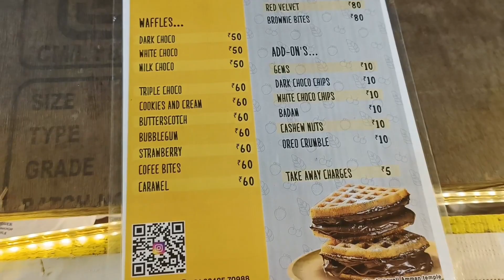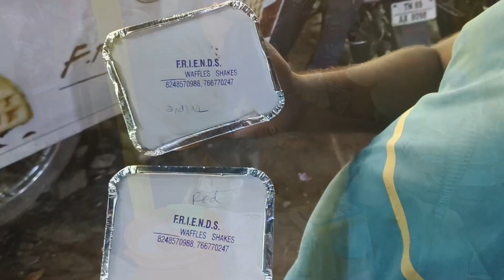என்னது நம்ம ஊருல Waffles ஆ..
கோவில்பட்டியில் நண்பர்கள் இணைந்து நடத்தும் Waffle 🧇 World 🌎..
மிஸ் பண்ணிடாதீங்க நண்பர்களே.
Taste it and Enjoy it 😋😋😋